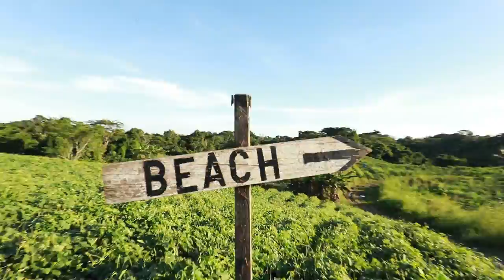This was not the plan - A muddy volcano mission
Definitely not what we had planned but what's an adventure without a little excitement.

Location:
L' Eau Michel Mud Volcano

Product Links ↓

My Main Camera
Vlog Camera
BE A HERO
Main Lens
Super sharp up close lens
Beast quality lens
Cheapest lens
You need this for sound
Flying X-Wing Camera